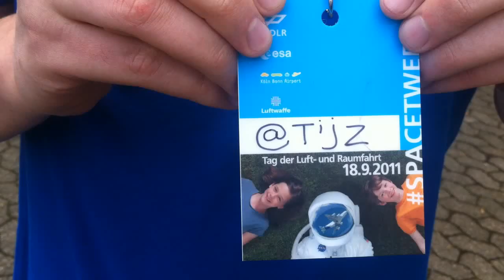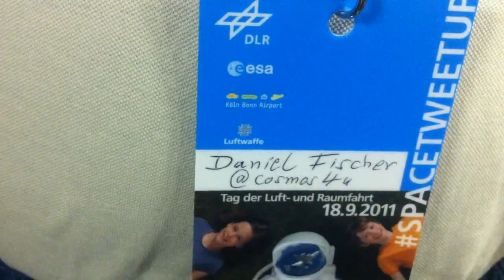First European SpaceTweetup - meet the gang!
The first-ever European SpaceTweetup was co-organised by social media teams from ESA and the German Aerospace Center (DLR) in Cologne, Germany, on 18 September 2011, as part of German Space Day. Sixty keen Twitter users from across Europe, the USA and Canada, enjoyed a packed programme with 11 astronauts, ESA and DLR experts on Rosetta and Philae, SOFIA, Earth observation, as well as exclusive tours of SOFIA, the European Astronaut Centre and other attractions of Space Sunday. The highlight of the day was the group photo, when the spacetweetups were joined by ESA and NASA astronauts.